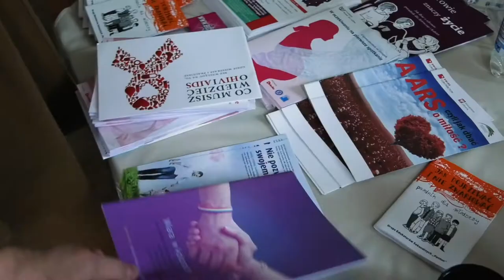Kobieta ma Prawo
Spotkanie z Kazimierą Szczuką pod hasłem „Kobieta ma Prawo” organizowane w ramach Roku Kobiet na Pomorzu Zachodnim, z okazji 100 rocznicy uzyskania przez Polski praw wyborczych.